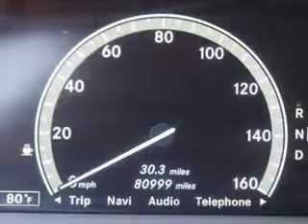2010 Mercedes-Benz S-Class Fantasy Auto Sales Inc Phoenix, AZ 85020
Mercedes-Benz S-Class Check out this  Dalomite Brown   Mercedes-Benz S-Class 4 Dr Sedan, equipped with an 8 Cylinder engine and an automatic transmission with 80,985 miles.
MILES: 80,985
VIN:WDDNG7BB2AA348036

9102 N. 7th Street